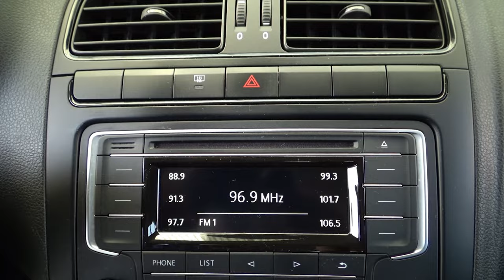Volkswagen / Vento / 2020 - 14021